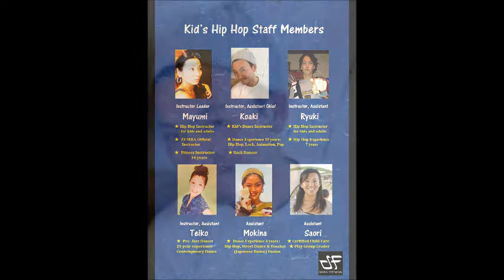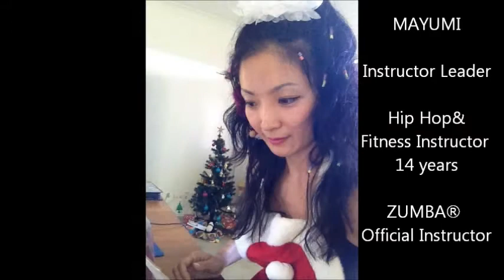SWAN FITNESS Kid's Hip Hop 2015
For more information about SWAN FITNESS